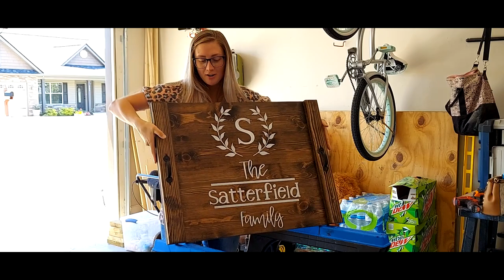How To Make A Stove Top Cover | Noodle Board | Serving Tray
In this video we go over the fastest and easiest way we have found to make a stove top cover/noodle board. We start the video with a material list. Then we move into our cuts. After all the cuts are made, we begin to move into our glues up. Then we do everyone's favorite part and sand, followed by amazing wife laying on a gorgeous coat of stain. Hopefully this DIY finds you well and you can start batching out these awesome Stove top covers, that sale really well.